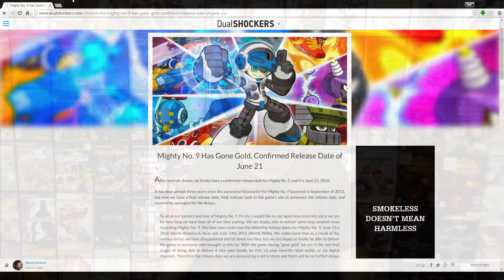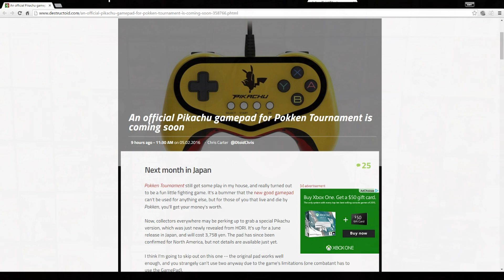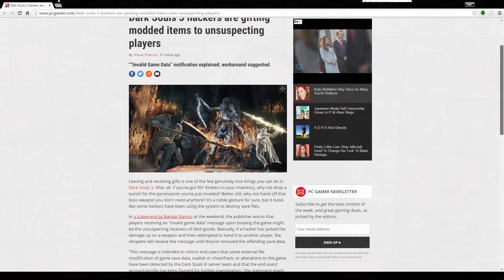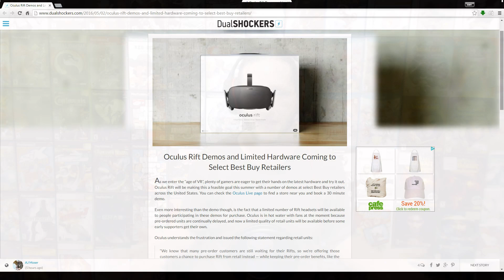Dark Souls 3 Bans, Infinite Warfare Official Trailer, Stardew Multiplayer, Oculus Rift Controversy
Intro